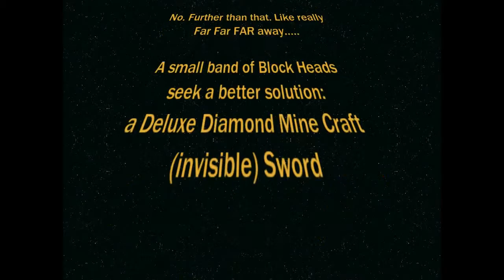Deluxe Sword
a fbcfoundry video project